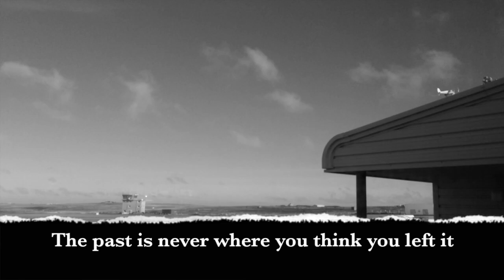De Havilland Dragon Rapide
Short flight around Orkney in a De Havilland Dragon Rapide.
80 years after the first one started an Orkney to Aberdeen scheduled service in 1935 landing originally at Howe Farm, Stromness.